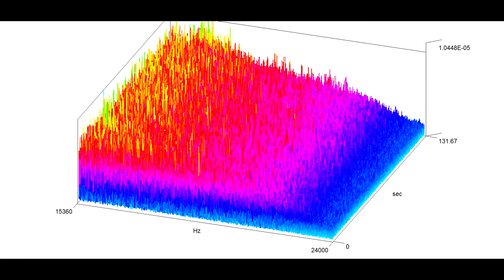sally's car; soundscape